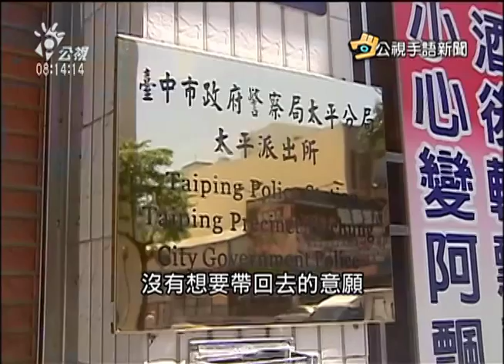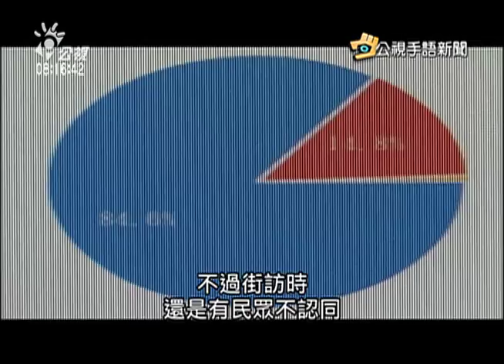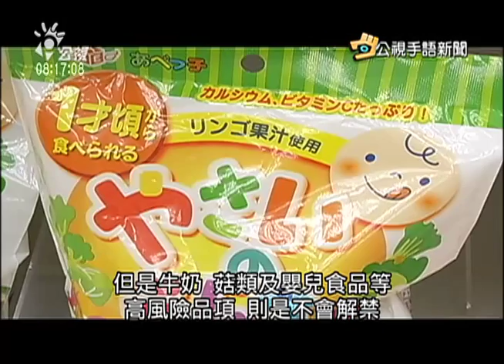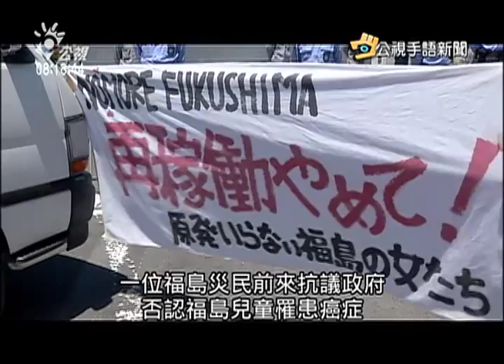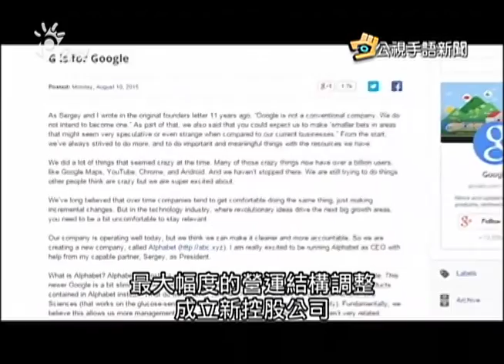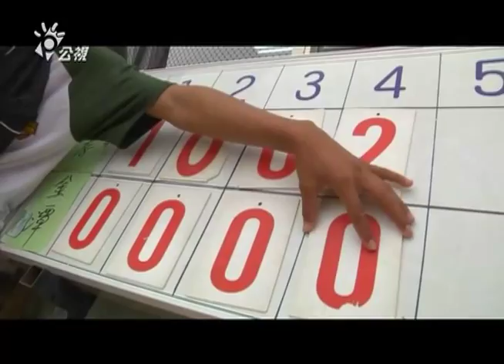20150812 公視手語新聞